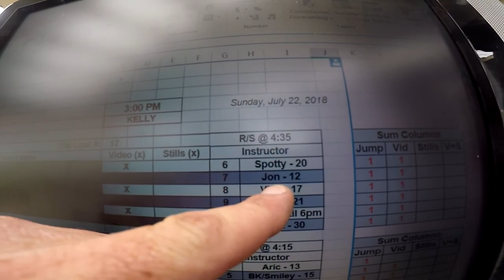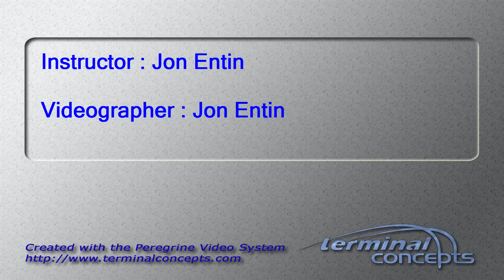Ana Garza Martinez's Tandem skydive!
Ana Garza Martinez's tandem skydive at Skydive Snohomish!